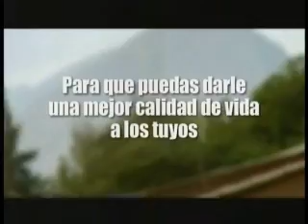COMERCIAL SOBRE EL TURISMO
Comercial El Turismo trae trabajo y progreso!